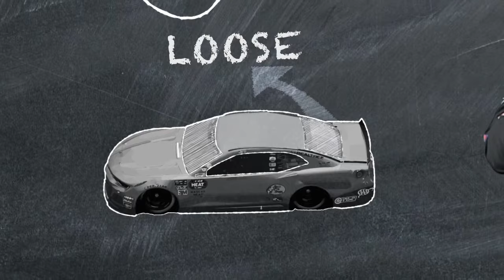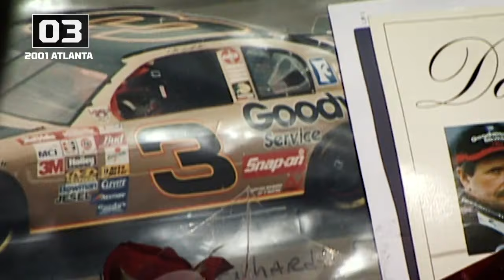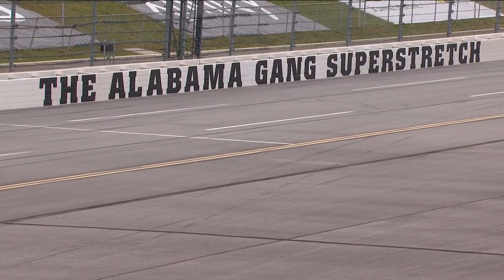The GEICO 500 from Talladega Superspeedway | NASCAR Cup Series Full Race Replay.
Watch the entire 2020 GEICO 500 from Talladega Superspeedway in this week's NASCAR Cup Series Full Race Replay.

Play every weekend!